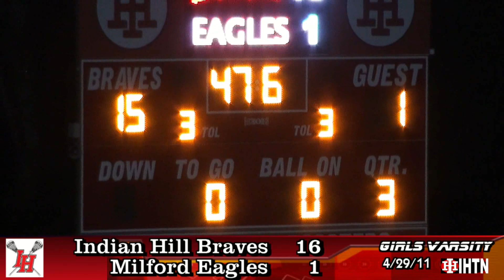ihhs girls varsity lax (PART 4) vs milford 4.29.11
girls lax varsity v milford